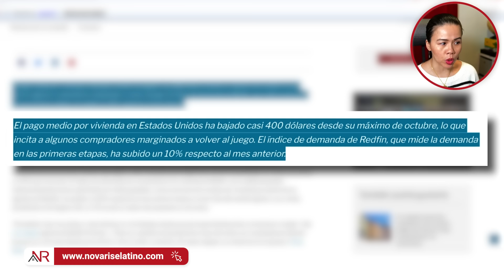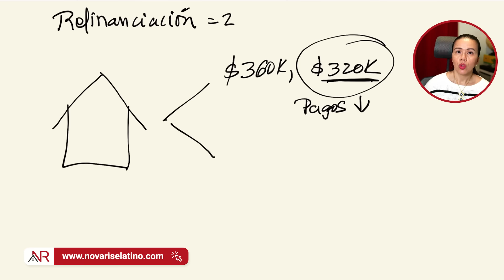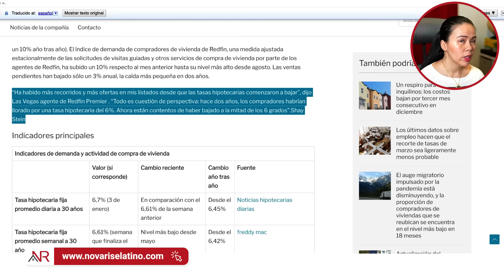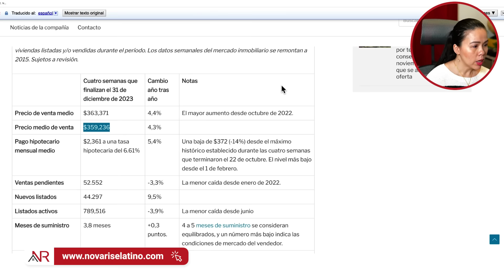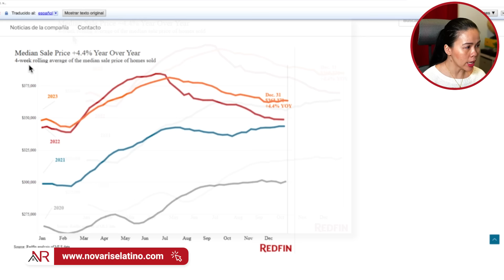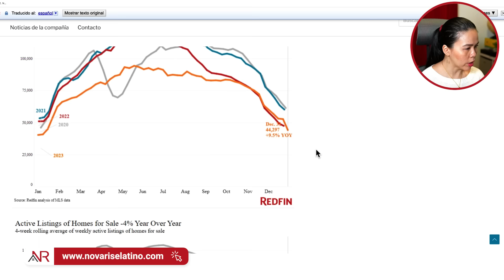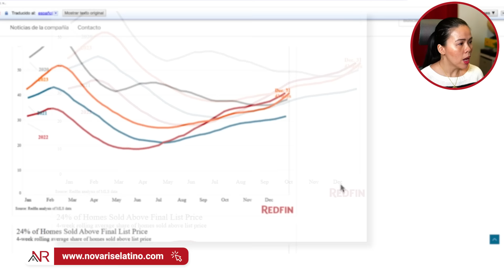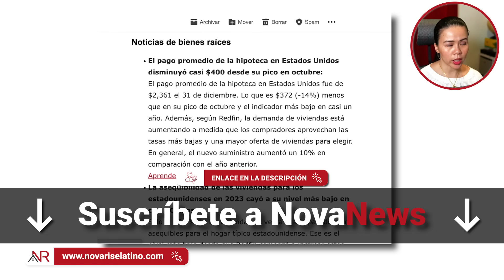Si Quieres Comprar Casa, Esta Es Tu Oportunidad: Hipotecas Bajan De Precio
Analizamos las actualizaciones del mercado inmobiliario, revelando si el pago promedio por vivienda ha disminuido o no. Exploramos temas como el pago promedio por vivienda e hipoteca en Estados Unidos, estrategias para refinanciar y aprovechar intereses más bajos, la relación entre la demanda de viviendas y las tasas de interés hipotecarias, datos clave del mercado, precios de venta promedio de casas, ventas pendientes y nuevos listados. Además, abordamos el aumento de los precios de las casas, la disponibilidad de propiedades en el mercado, el promedio de los pagos hipotecarios de propietarios, tiempos de venta y compra, compras por encima del precio ofrecido, reducción de precios de venta, ¡y más!

No te pierdas las últimas tendencias inmobiliarias y suscríbete a nuestro boletín informativo NovaNews y mantente informado sobre todo lo que sucede en el mercado inmobiliario y las actualizaciones exclusivas sobre bienes raíces.

0:00 Hipotecas Bajan De Precio: TODO Lo Que Necesitas Saber
0:20 Pago promedio por vivienda e hipoteca en Estados Unidos
1:24 Cómo refinanciar tu hipoteca: Cash Ouf Refi Vs HELOC
5:56 La demanda de compra de vivienda vs la tasa de interés hipotecario
8:24 Datos clave del mercado
11:36 Precio de venta de casas promedio
12:49 Ventas pendientes y nuevos listados de casas
13:47 Aumento del precio de las casas
15:20 Pago hipotecario de los dueños de propiedades
17:33 Disponibilidad de casas en el mercado
19:21 Tiempo en que tardan las casas en venderse o comprarse
20:33 Compras por arriba del precio ofrecido
21:56 Reducción de precios de venta
22:33 Cómo buscar información del mercado inmobiliario - NovaNews